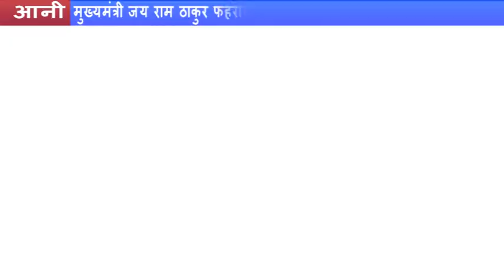kullu update | Statehood day special | 9plus Channel